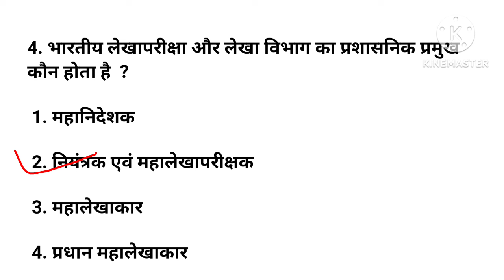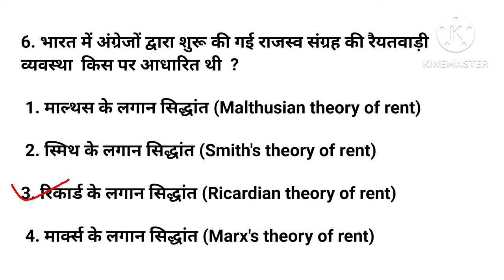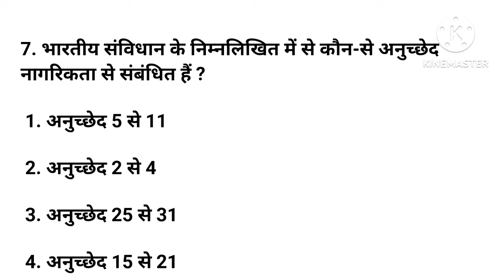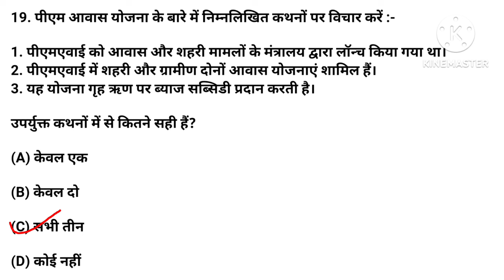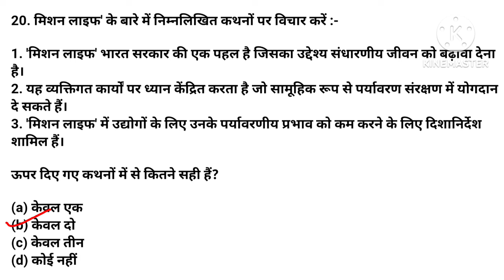SSC CGL 2024..(Previous Years Question Paper) .. set - 05..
ssc cgl,
ssc cgl previous years question paper,
ssc cgl previous years solved question paper,

गौतम बुद्ध की विभिन्न मुद्राएँ.